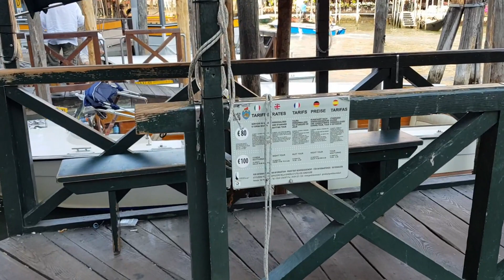COMO MOVERSE POR VENECIA 🚤 | Venecia 2# | MALETA Y VIAJE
En esta segunda parte de nuestra guía de Venecia te contamos las diferentes formas de moverse por Venecia.
olvídate de los medios de transporte a los que estas acostumbrado, en esta ciudad todo es diferente y en este vídeo te explicamos las distintas opciones que tienes.